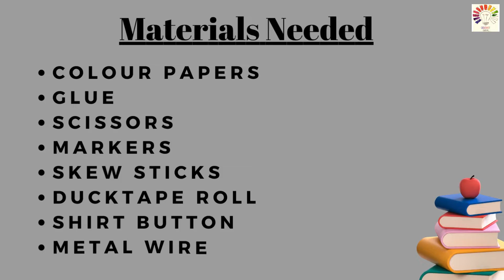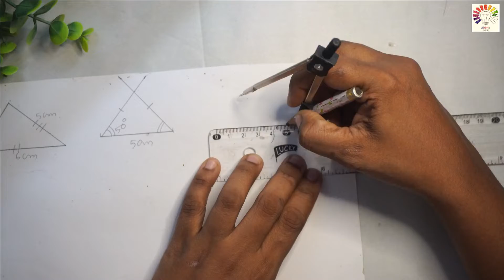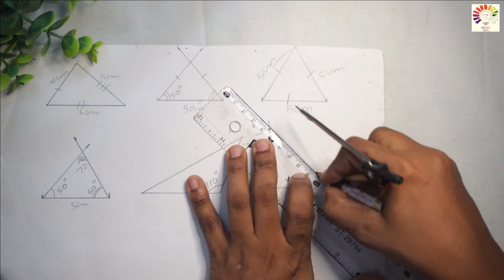Maths Working Model | Types Of Triangles Working Model | maths project | Exhibition model for school